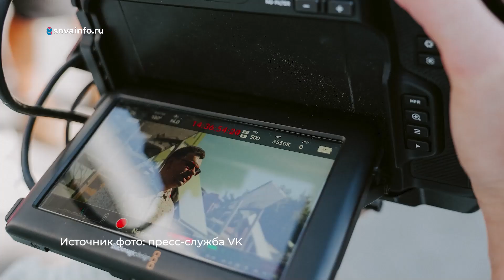Блогеры - о путешествиях и фильме о Самаре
Участники и организаторы туристического проекта VK "Места" рассказали о своих путешествиях, чем занимались в Самаре и когда ждать фильм о городе. Подробности - в Интервью.